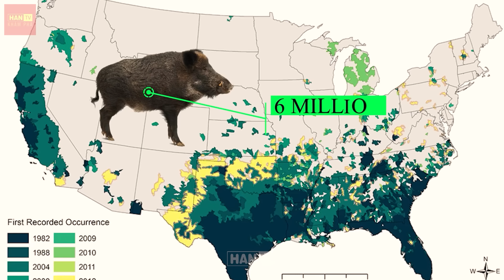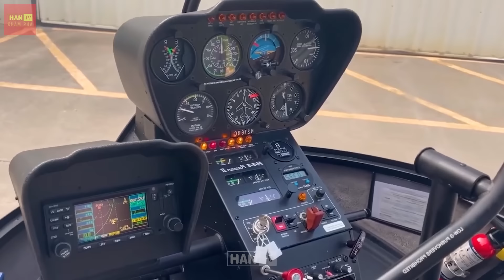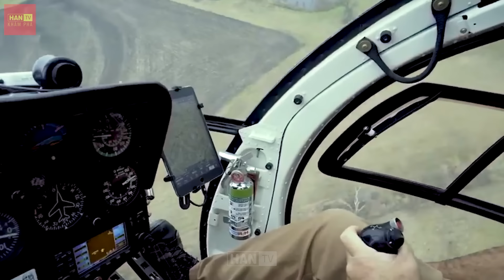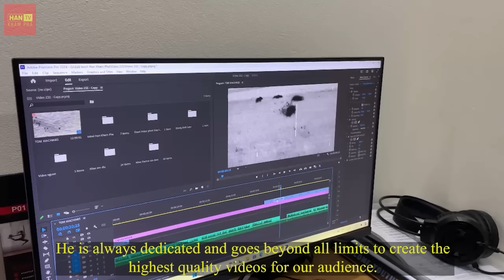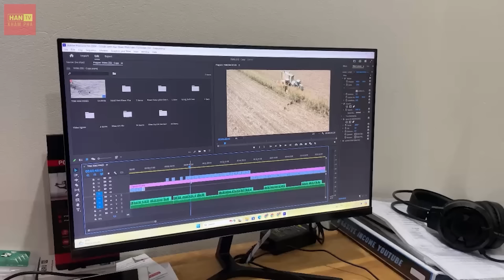Thợ Săn & Nông Dân Canada Đối Phó Với Hàng Triệu Lợn Rừng Bằng Trực Thăng Như Thế Nào?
Lợn rừng hoang dã đã gây thiệt hại hàng triệu đô la mỗi năm cho ngành nông nghiệp Canada. Bạn có tự hỏi các nông dân Canada đã thực hiện những biện pháp gì để đối phó với loài xâm lấn này không? Hãy cùng Han Khám Phá tìm hiểu giải pháp săn bắn lợn rừng bằng trực thăng vô cùng kịch tính trong video hôm nay. Bình luận số 2 để cho tôi biết bạn đã sẵn sàng đồng hành cùng chúng tôi nhé.

0:00 Nông Nghiệp
2:20 Săn lợn rừng bằng trực thăng
4:48 Săn bắn lợn rừng
6:58 Thế Giới Động Vật
9:11 Lợn Rừng

Bạn vui lòng hiểu rằng hình thu nhỏ của video được tạo ra để thu hút sự chú ý và có thể không phản ánh chính xác toàn bộ nội dung của video. Chúng là sự kết hợp sáng tạo, giống như một poster phim, được thiết kế để tạo sự hấp dẫn. Chúng tôi đánh giá cao sự thông cảm của bạn và hy vọng rằng bạn sẽ thích video này.

Thợ Săn Đối Phó Với Hàng Triệu Chuột Đầm Lầy Và Thỏ Hoang Như Thế Nào?
Nông Dân Đại Chiến Chó Sói - Bí Kíp Hạ Gục Hàng Triệu Kẻ Thù Hung Hãn